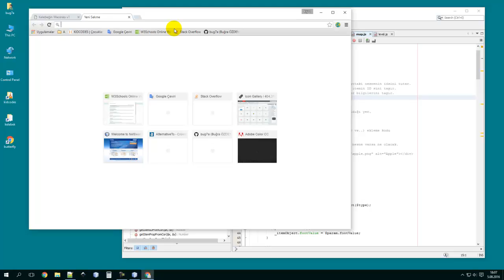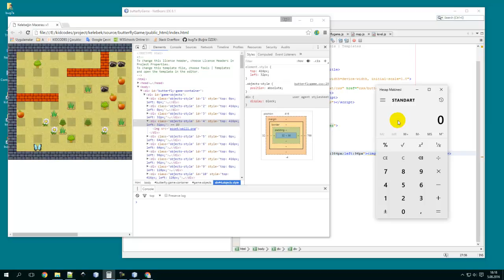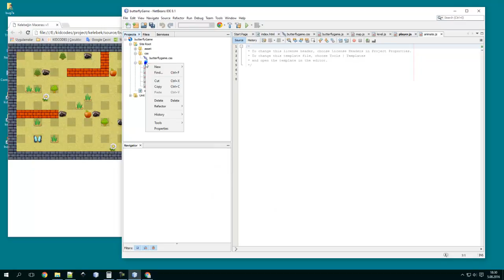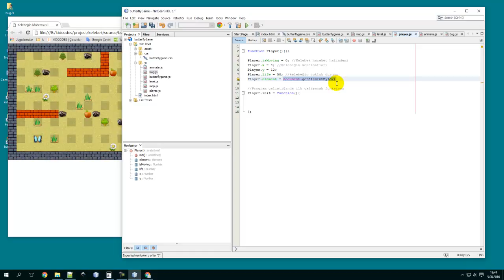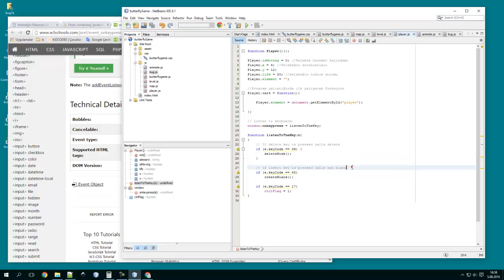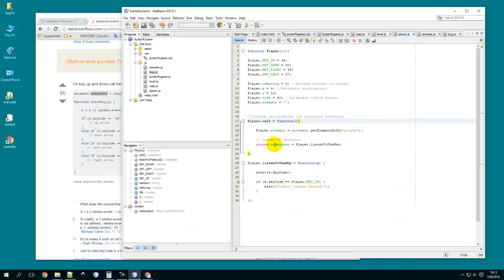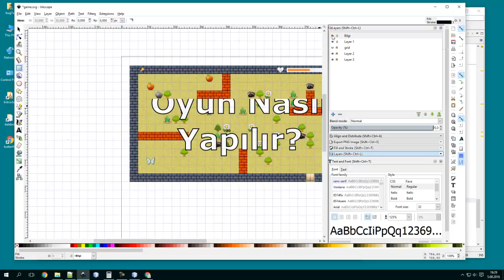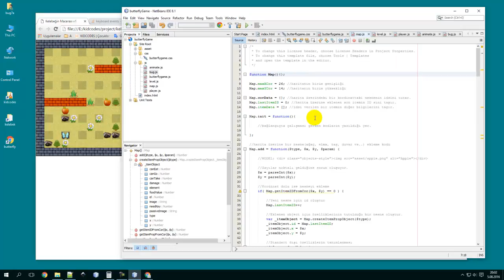#7 Oyun nasıl yapılır? - Oyuncu için hazırlık (web teknolojileri ile)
Oyuncunun hareket ve durumundan sorumlu kodların hazırlanması.